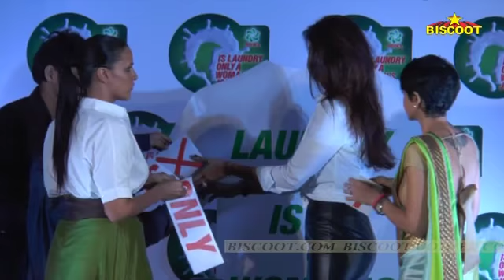Shilpa Shetty, Neha Dhupia and Mandira Bedi At The Promotion Of Ariel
We are so very habitual of seeing these stunning beauties onscreen in their most dolled up looks that we often forget they lead normal lives just the way any of us do. At a press conference for the promotion of a detergent product the lovely ladies Shilpa Shetty, Neha Dhupia and Mandira Bedi talked about their personal lives and sharing domestic responsibilities with their partners. These stars did not shy away from discussing equations with their spouses; Shilpa Shetty candidly mentioned that if not for her domestic helpers, husband Raj Kundra would have certainly helped her do the homely chores. Mandira Bedi, on the other hand admitted that her husband Raj Kaushal assists her with everything but the laundry. The women also discussed several other issues lilke disparity of income between male and female stars in Bollywood and hoped that it would change eventually.

Watch latest bollywood gossip videos, bollywood news and behind the scene bollywood masala.